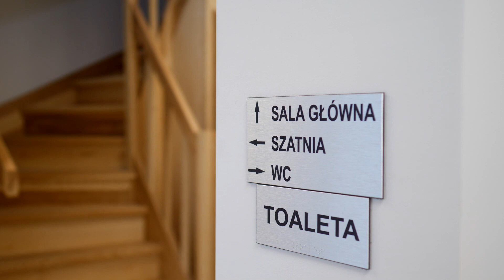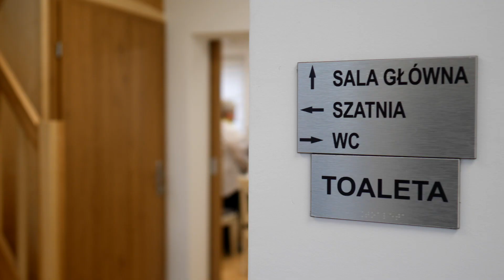W Starych Siołkowicach otwarto nowy klub seniora! 2023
Trzeci w gminie klub seniora oficjalnie otwarty. Stare Siołkowice zyskały nowoczesny obiekt dostosowany do potrzeb osób starszych.